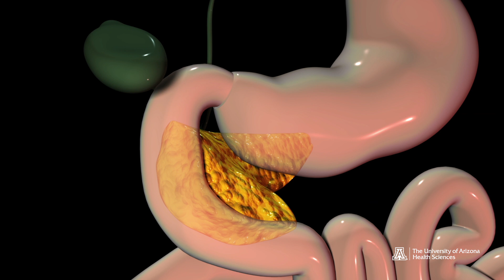Expert Insights: Why Study Insulin Resistance?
Insulin resistance can be a reason why people with obesity and diabetes don’t respond to the hormone insulin, resulting in an inability to regulate blood sugar. Using genetic and epigentic tools, physiologist Dawn Coletta, PhD, wants to understand the molecular mechanisms behind insulin resistance in order to potentially intervene or even prevent metabolic diseases.

Dr. Coletta is an associate professor at the University of Arizona College of Medicine – Tucson and UArizona Health Sciences Center for Disparities in Diabetes, Obesity and Metabolism. She’s always had a strong passion for obesity and Type 2 diabetes research, as these diseases run in her family.